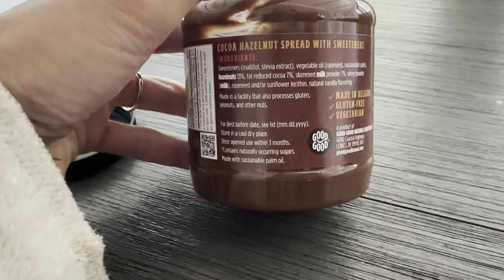Good Good Choco Hazel Spread Review & Taste Test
GOOD GOOD No Added Sugar Belgian Choco Hazel Spread - Chocolate Spread with Natural Sweeteners - Gluten Free - Vegetarian Friendly

If you are looking for a nutella alternative, this stuff is good!!

Stay in the loop for the latest beauty & lifestyle trends, plus enjoy some real-life humor along the way!